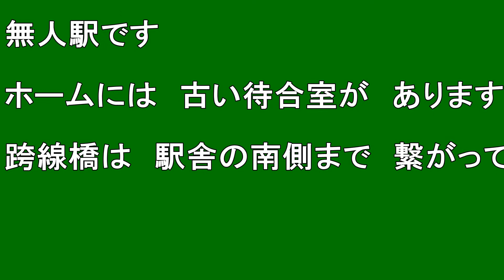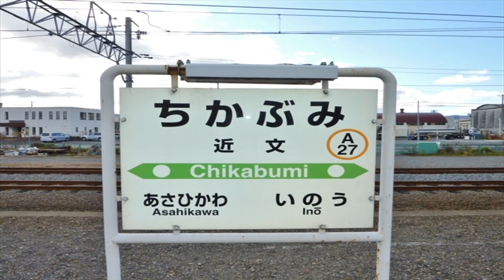【北海道観光】北海道駅めぐり ６６番 近文駅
撮影日　２０１２．１１．１０